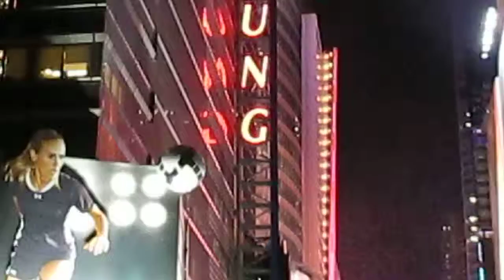New Year's EVE 2012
Hello 2013 Another thing on my bucket list is checked off... I watched the ball drop at Times Square! (^_^)